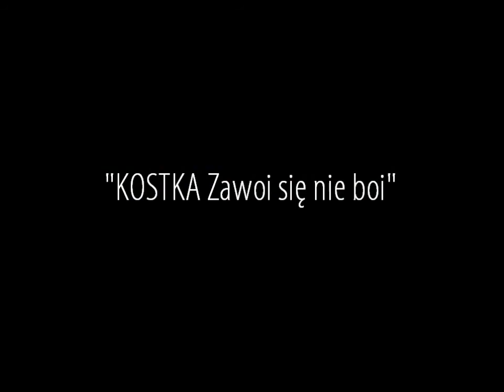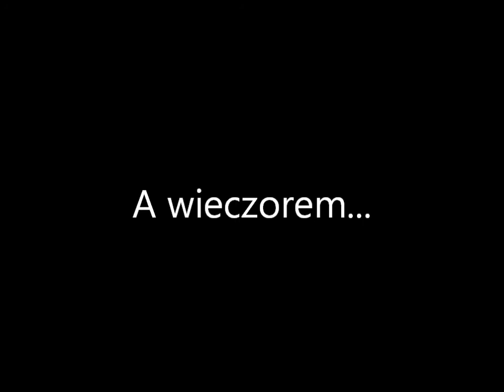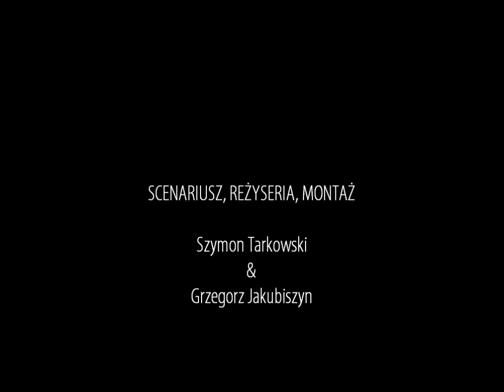"KOSTKA Zawoi się nie boi" - część pierwsza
Pierwszy dzień wycieczki klas pierwszych KOSTKI do Zawoi. Cel: wodospad Mosorne.